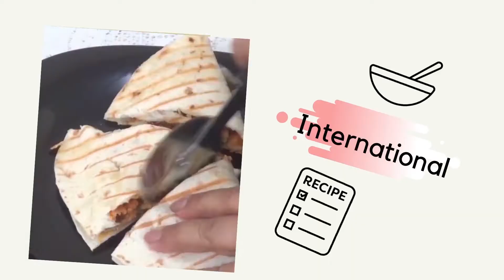Thin വെർമിസെല്ലി സേമിയ പായസം|Perfect Semiya Payasam With Thin Vermicelli|Sadya white payasam/Panach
Perfect semiya payasam with thin vermicelli payasam.Kerala sadya onam ,vishu semiya payasam.kids birthday special semiya payasm with condensed milk .Kerala special semiya payasam wth thin vermicelli.Indian dessert semiya kheerr.Onasadya white payasam.Thin vermicelli kheer .fine vermicelli payasam.kerala sadya semiya payasam.Thin semiya payasam with milk powder. In this video you can learn how to make semiya payasam with fine or thin vermicelli.Onasadya  payasam white payasam  recipe .Kerala sadya style semiya payasam  recipe by PANACH.

Ingredients
Thin vermecelli 150 gm
Ghee 3 table spoons
Full Fat Milk 2 1/2 litres
(We can use 300 gm milk powder and 2 1/4 litres+ 1 cup /225 ml water instead of fresh milk)
(If you want more sweet you can add additional 50 to 100 gm sugar)
condensed milk 1tin /397 gm
cardamom powder 2 teaspoons
ghee 2 tablespoons
cashew nuts  pieces 1/4 to 1/2 cup
raisins     1/4 to 1/2 cup